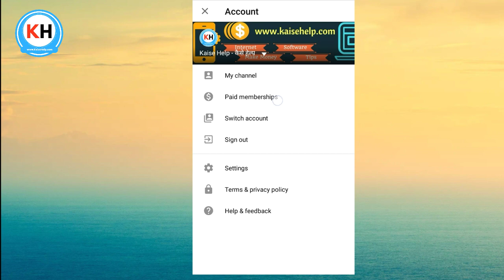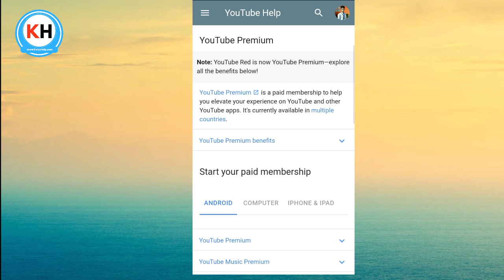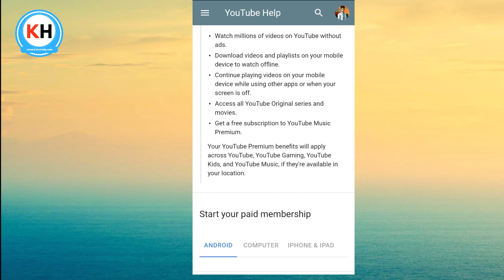What is YouTube Paid Membership on YouTube | YouTube Paid Membership kya hai | New Update June 2018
Paid content discontinued January 1, 2018

To help us focus our resources on improving these programs, we've discontinued paid channel subscriptions and paid content offerings on January 1, 2018. Individual videos purchased (not rented) will be accessible to purchasers until January 1, 2023 per purchase terms.

Some videos that were previously available for purchase are only available to viewers who bought it in the past. On these videos you will see the error message "This video requires payment to watch."

If you see this error message, you will not be able to watch the video. You'll only be able to watch a paid video if you bought it before September 19, 2017. We are aware of this problem, and are working to resolve it.
Here's the timeline for the paid content discontinuation:

January 1, 2023: Viewers can continue to access individual videos purchased (not rented) until January 1, 2023 per purchase terms.
On December 1, 2017: Viewers no longer charged for any existing subscriptions.
These changes do not apply to YouTube Premium Originals, movies, or TV shows rented/purchased on YouTube, Google Play Movies/TV, or Live PPV.